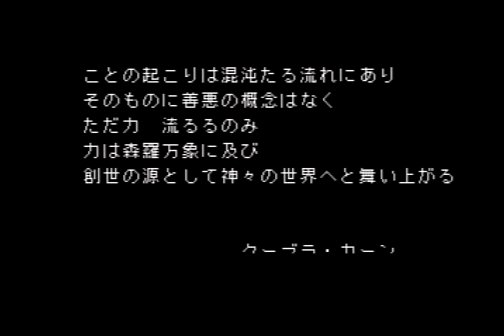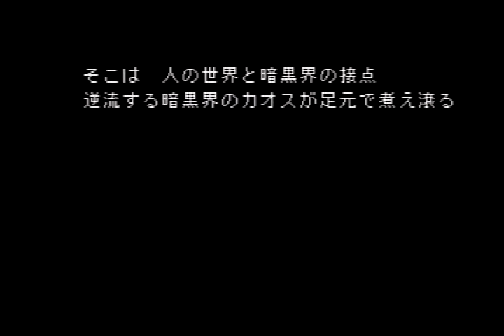SS ファルコムクラシックス ザナドゥ OPデモ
▽▼ノベルアッププラス▼▽
ファルコムクラシックスより